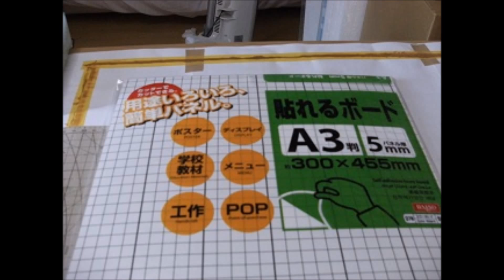鉄道模型Nゲージ ジオラマレイアウト製作情報のパイオニア 貨物ターミナル隣接駅＆KATO橋上駅舎リニューアル方法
鉄道模型ジオラマレイアウト製作方法情報のパイオニアです。字幕解説ONでご覧ください。貨物ターミナルと隣接する駅のモジュールレイアウトの製作方法です。KATO橋上駅舎の近代風への改造方法も紹介しております。

詳細ページは「ジオラマエンタープライズ」若しくは「リアルを更にリアルに」で検索して下さい。